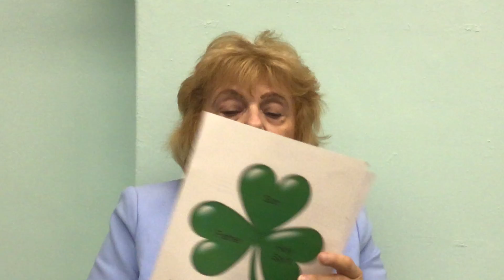April Faith Formation for grades 4 and up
This session discusses the Easter Season as well as the Trinity.  It’s target audience is students in grade 4 and up.